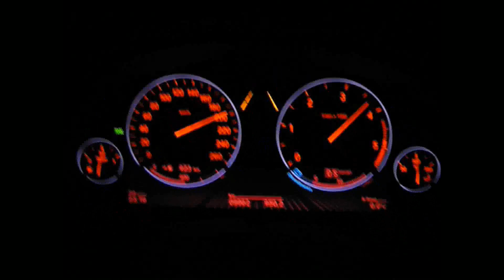2011 BMW 730Ld Acceleration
Acceleration from 0 to 210km/h (130mp/h) in a 2011 BMW 730Ld (F02).